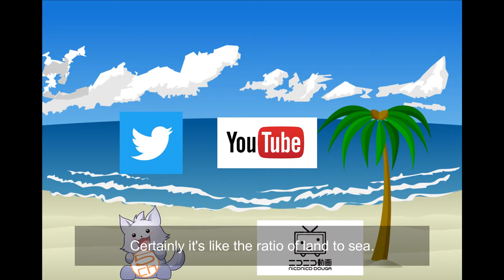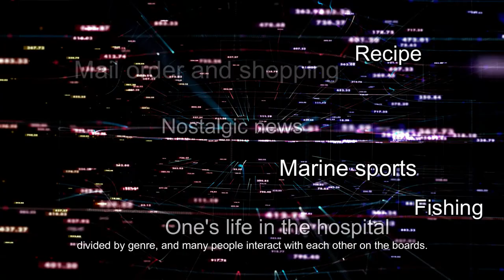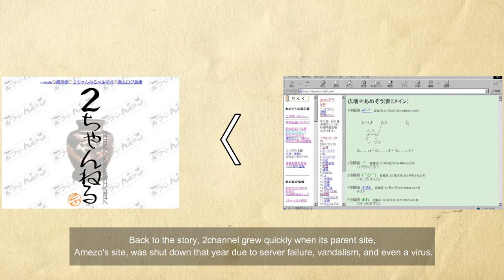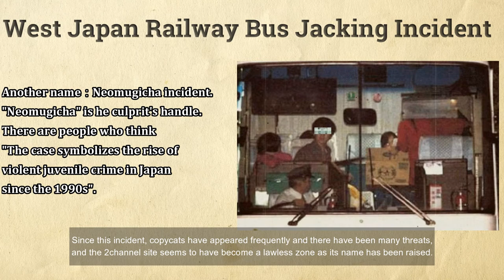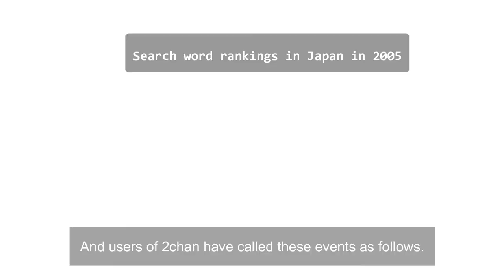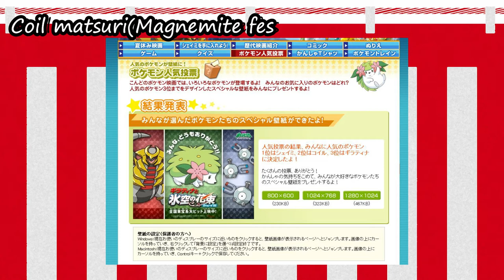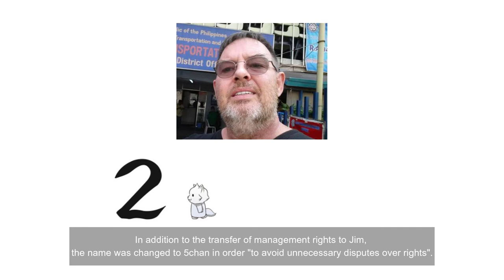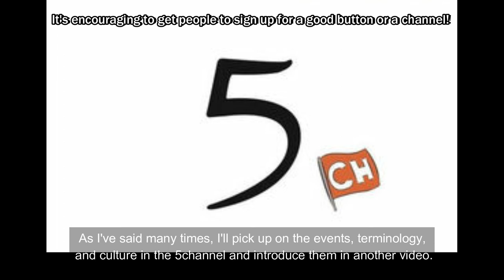What's 5ch? -introduction and history-【About japanese 4ch "5ch(2ch)"】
Have you ever heard of 5channel or 2channel?
It's the largest electronic bulletin board in Japan and the most famous underground place in Japan.
In this video, I would like to introduce the history of 5channel (old name : 2channel).